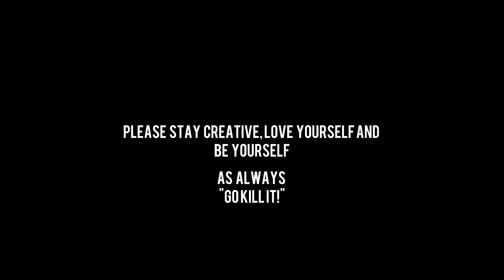BE YOU! | SILLY SARM DAY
CODE: MVNDO (ALL EKKOVISON PRODUCTS)

Not much contect in this video but I just really want to say to anyone tat supports me that I love you and truly hope you love yourslef becasue life is worth living yall. PLEASE JUST HAVE FUN AND BE YOU.